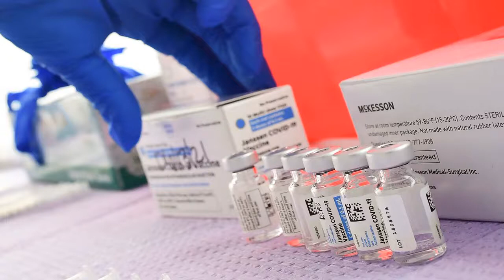✅ Últimas noticias del coronavirus y las vacunas, en directo | Las autonomías reciben 150.000 dosis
✅  Últimas noticias del coronavirus y las vacunas, en directo | Las autonomías reciben 150.000 dosis de la vacuna monodosis de Janssen